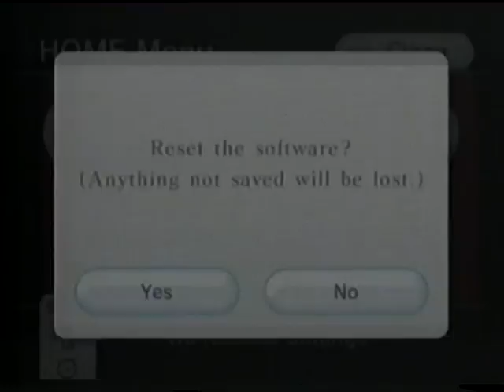Kirby's Adventure Speedrun segment 3A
3-4 to 3 Boss.
Description later